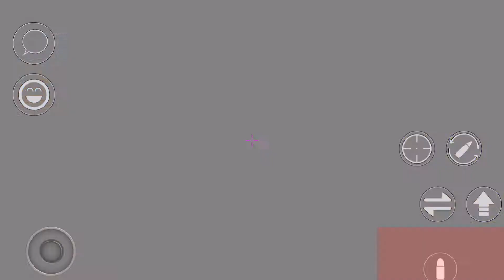1v1 vs Alinoor112 ROBLOX | Roblox Arsenal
well uh.. i kinda uploaded this video late.. sorry

and reading the description :D